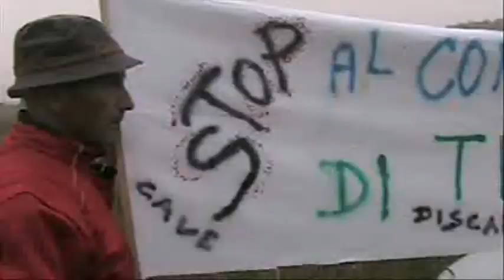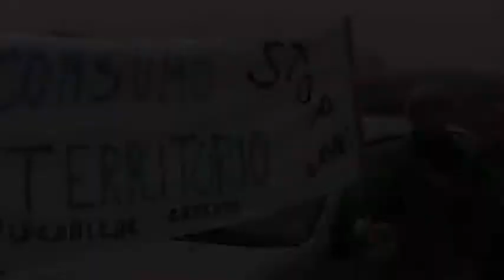"SpazzaTour", cave e discariche della Valledora (promo)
Le riprese sono un promo del filmato di 32' che riassume lo "SpazzaTour" del 14 novembre, durante il quale il Movimento Valledora ci ha cortesemente accompagnati per le cave e le discariche presenti nei dintorni di Cavaglià.